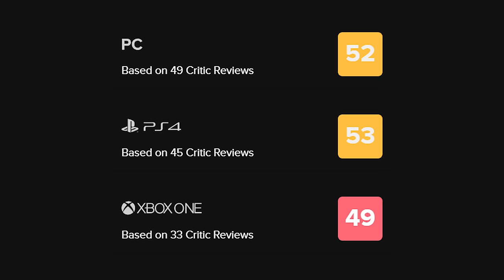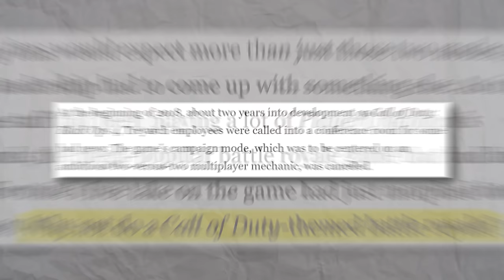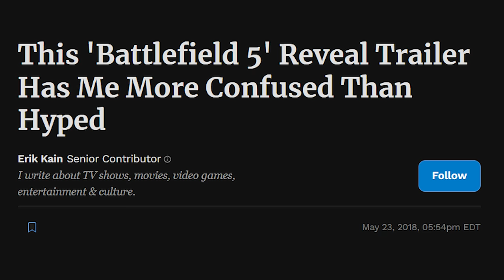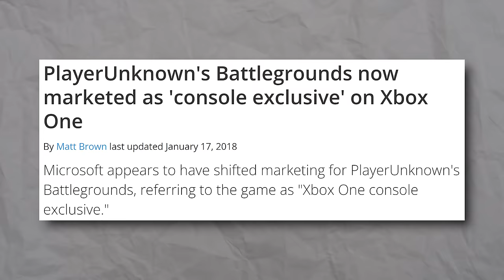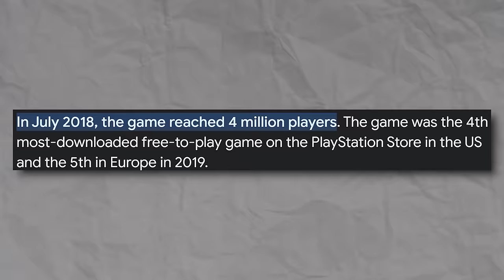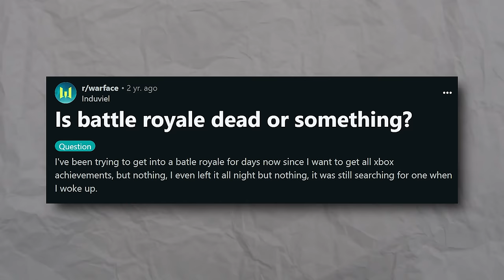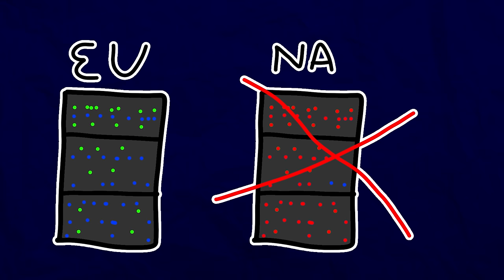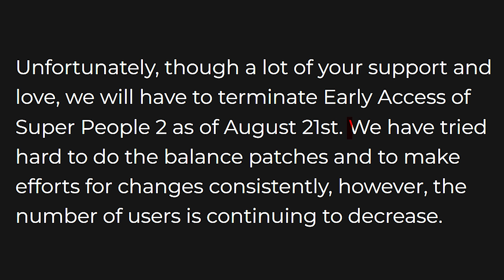dead battle royale games that failed..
With Fortnite, Warzone, Apex, PUBG all being huge hits there was tons of Battle Royale games that failed. Many of these Battle Royale games are either dead or shut down now.